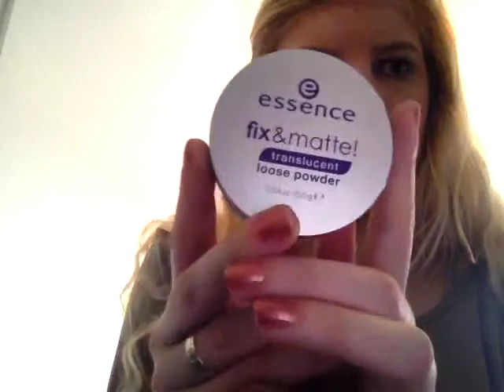makeup look catrice absolute rose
In deze video laat ik zien hoe je een look kunt maken met het nieuwe absolute rose palette van Catrice.